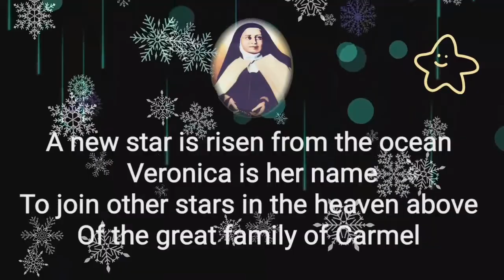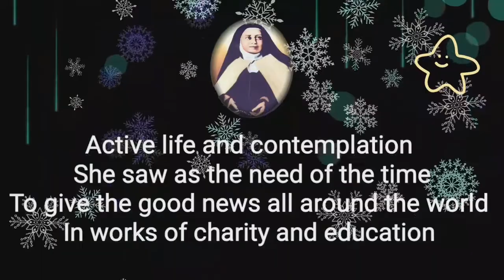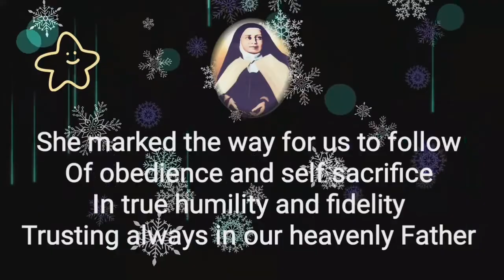A new star (Veronica is her name)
Mother Veronica song